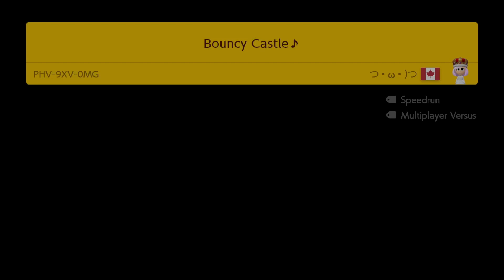Bouncy Castle ♪ by つ • ω • )つ 🍄 Super Mario Maker 2 ✹Switch✹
Super Mario Maker 2 ✹Switch✹【2021】Playlist Bowser trapped Mario in... a bouncy castle?! Escape before time runs out